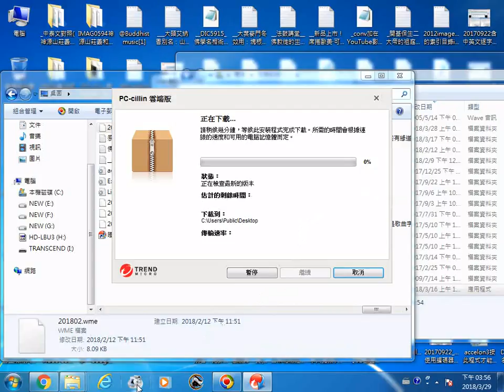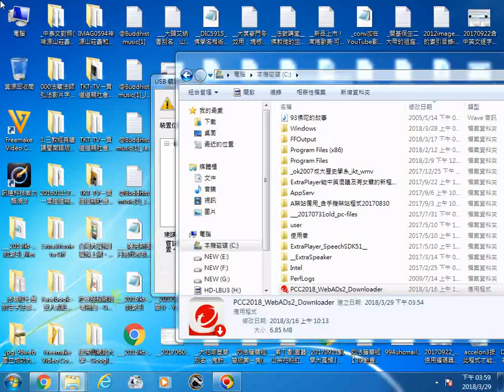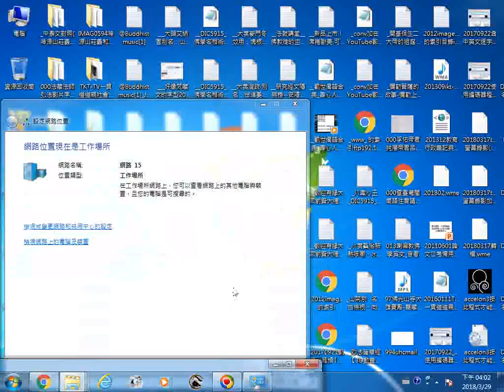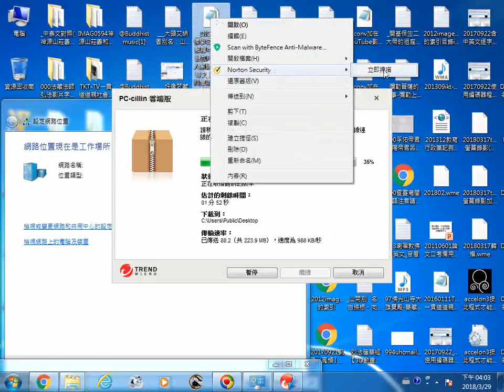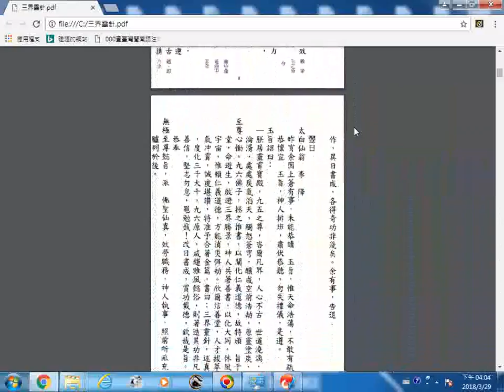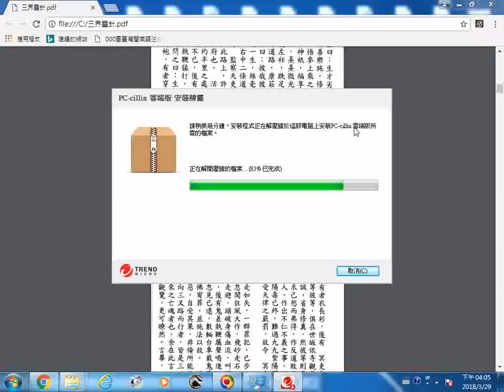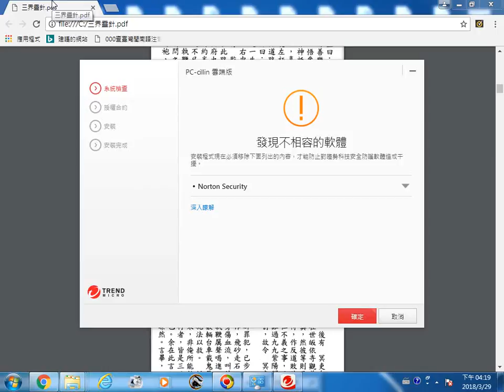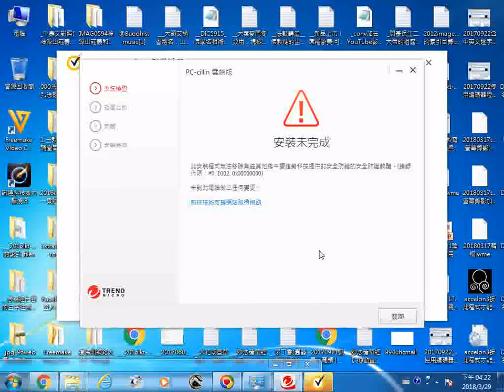20180329電腦工作紀錄含安裝防毒軟體PCC2018 WebADs2 Downloader過程實況錄影含斷線情形與連線下載過程遇到舊的防毒程式諾頓而中斷的情形附加三界靈針瀏覽到第21頁上半